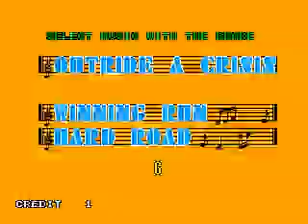Limited Edition Hang-On (Arcade) - "Asia" Playthrough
There are four courses in this game. This is the "Junior" course, set in Asia.